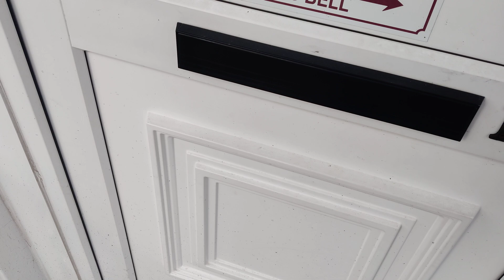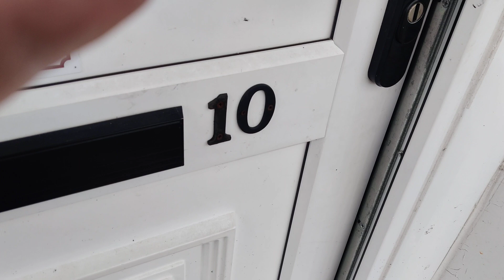worx lawnmower 2